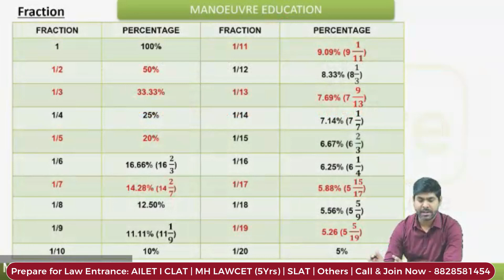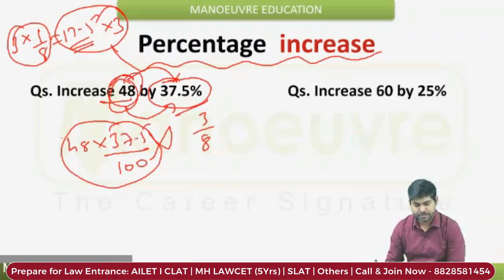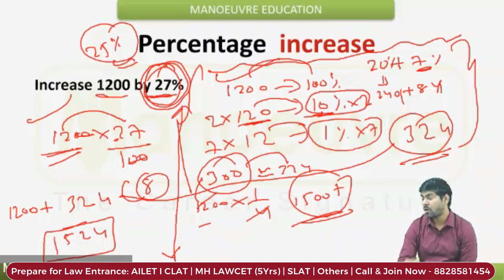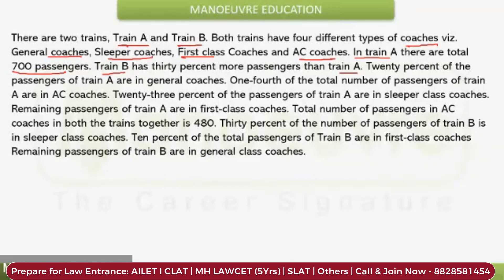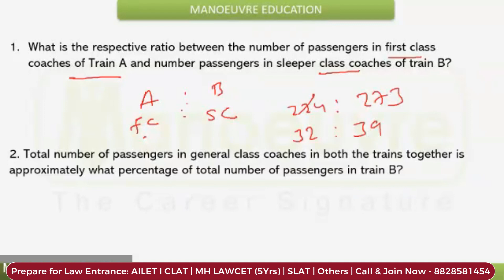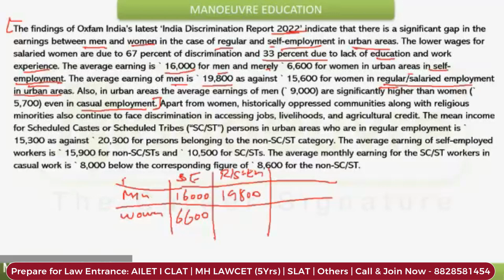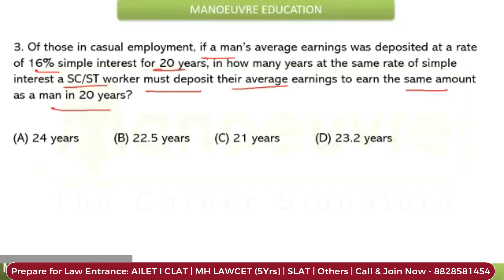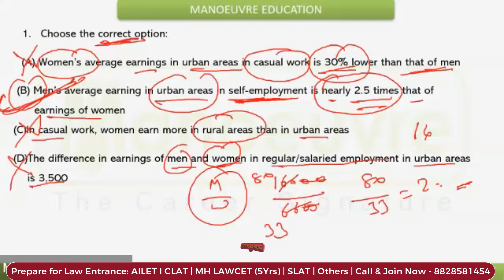CLAT 2024 - Quantitative Techniques | Workshop | Shortcut Tips | Past Q's | How To Deal With Q's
Call/WhatsApp on
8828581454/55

CLASSROOM COACHING :-
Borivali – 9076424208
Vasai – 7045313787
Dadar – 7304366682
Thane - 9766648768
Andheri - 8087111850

Follow the link for CLAT 2024 Live class Program

LAW CHANNEL

clat preparation
clat past paper solution
clat Logical Reasoning section preparation
clat coaching classes
clat preparation books
clat syllabus
clat legal aptitude questions
clat sectional preparation